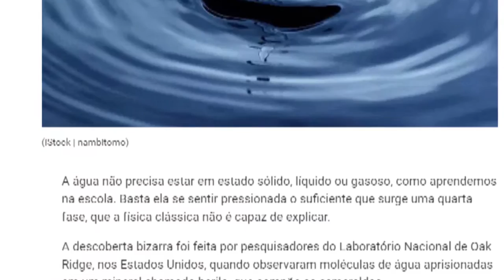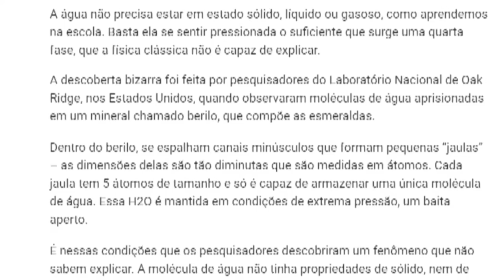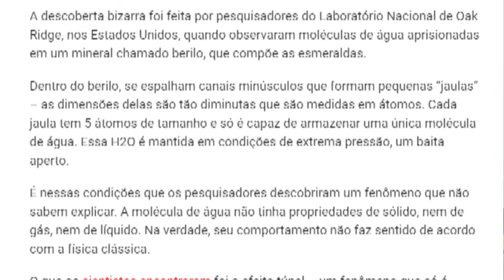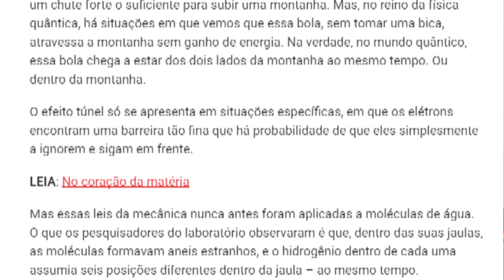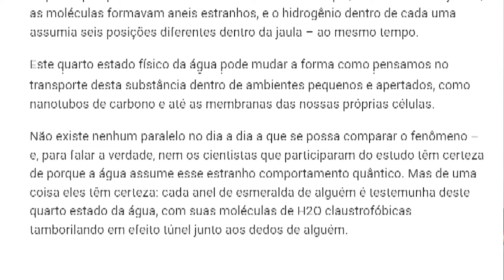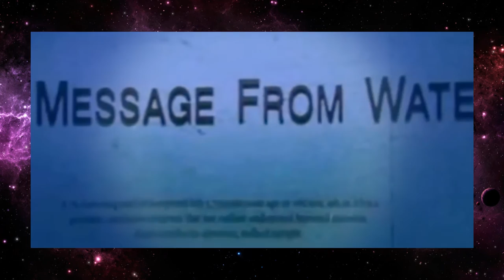Cientistas descobrem um misterioso quarto Estado da água! [Estado Quântica]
Oi gente! O vídeo de hoje está um pouquinho diferente... Compartilho com vocês um artigo que li sobre a descoberta do quarto estado da água (um estado quântico, que não é nem líquido, nem gasoso e nem sólido!) - Além disso reflito sobre isso e faço uma ligação com um experimento muito conhecido, feito pelo senhor Masaru Emoto.

Beijinhos!

- SNAP: canal.jehguedes